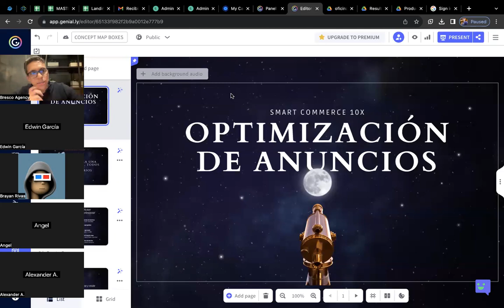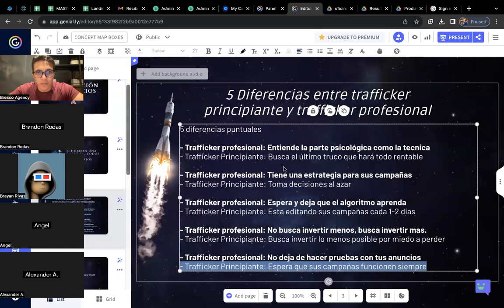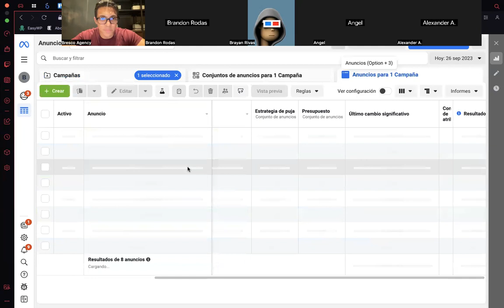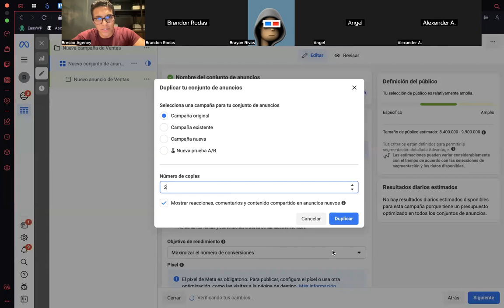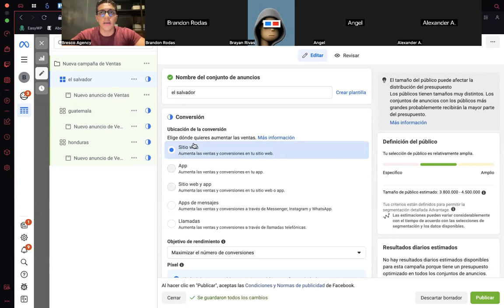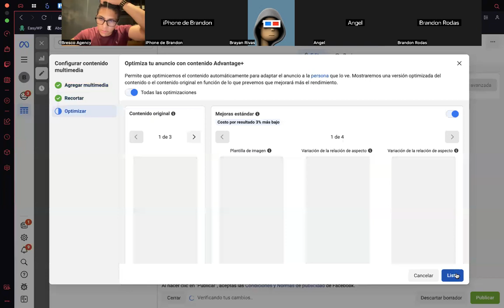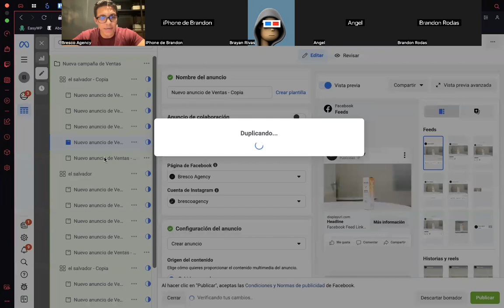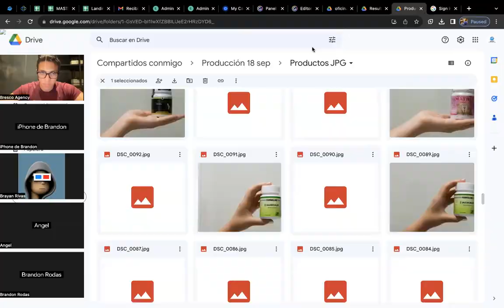🤯 Mas resultados con tus anuncios de FACEBOOK / Utiliza la optimización de anuncios y experimenta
En esta capacitación hablamos sobre la optimización de anuncios y como hacer mas rentable tu inversión.

Si te gustaría trabajar en Smart commerce y poder generar una nueva linea de ingreso (Sin necesidad de pagarnos nada ni referir a nadie) y tener acceso a mentorías personalizadas sobre Facebook ADS y ventas aplica en el siguiente formulario

Apúntate a mi curso GRATIS "Cómo crear Facebook e Instagram Ads exitosos”